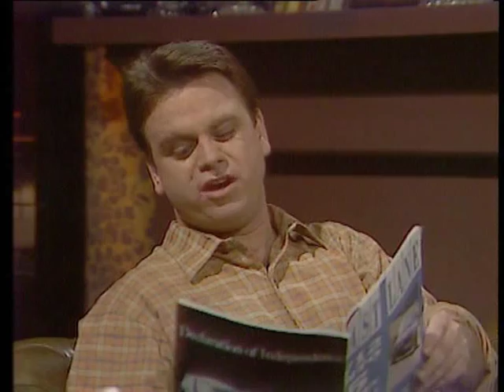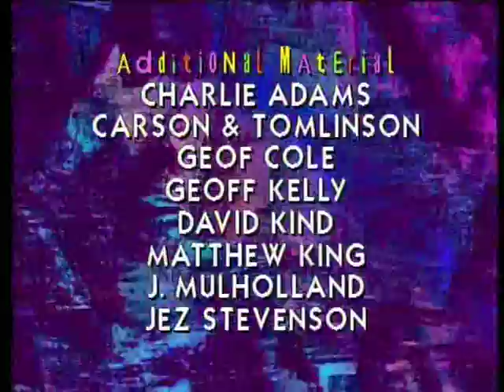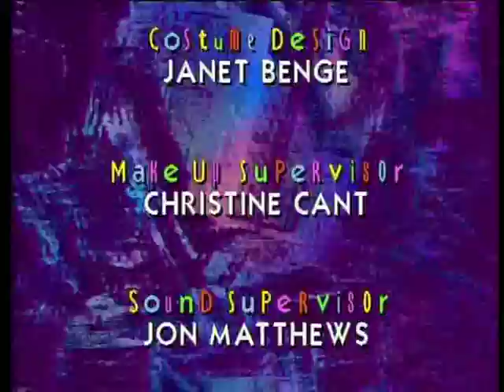hale & pace Series 2 Episode 6